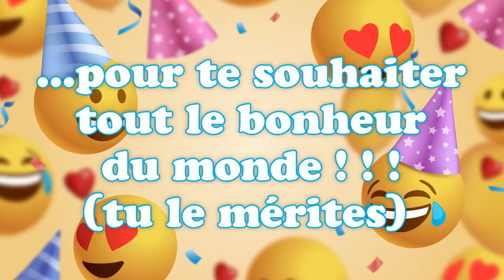Bonne fête Eleonora ! 25 Juin - Une journée remplie de bonheur et de cadeaux ! 🎂🎁🎉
Bonne fête Eleonora ! 25 Juin 🎉 Préparez-vous à répandre la joie et le bonheur avec nos vidéos personnalisées ! Dans cette collection spéciale, nous vous invitons à célébrer chaque jour de l'année comme une occasion spéciale. Que ce soit pour souhaiter un anniversaire, une bonne fête, ou simplement pour apporter un sourire, nos vidéos 'Bonne fête' sont conçues avec amour pour égayer les cœurs de vos proches.